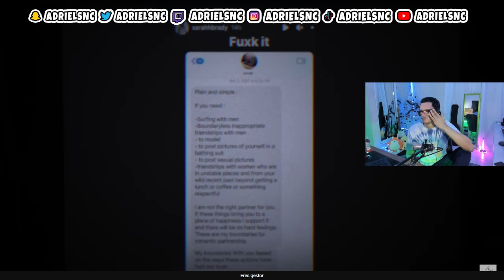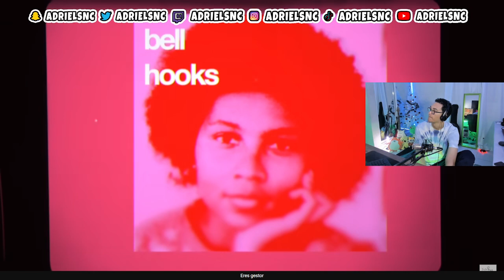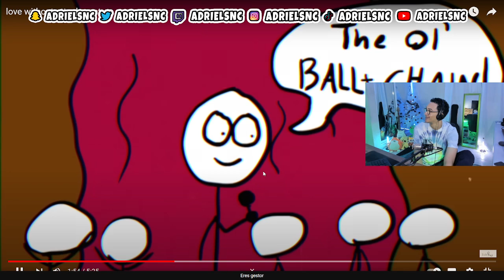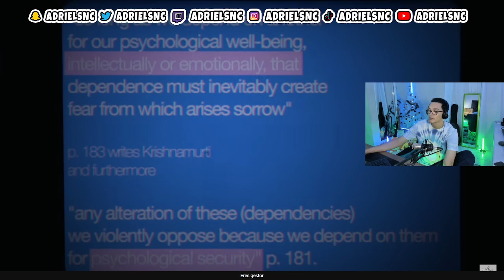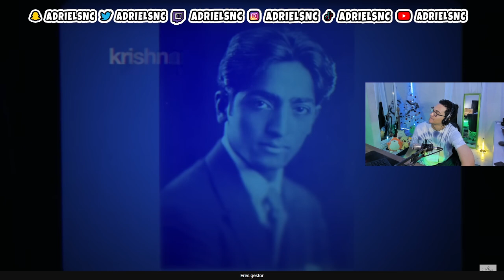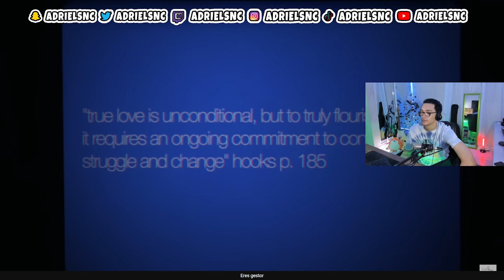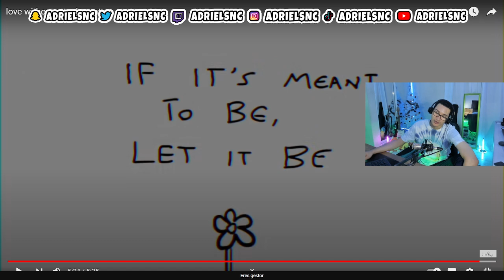love without attachment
This video belongs to @Sisyphus55